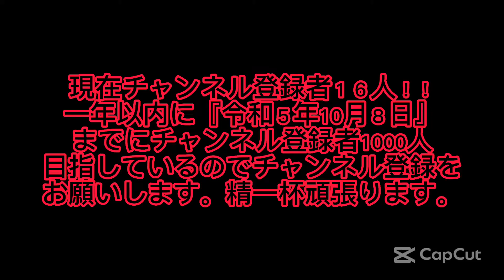最強すぎるメイウェザー